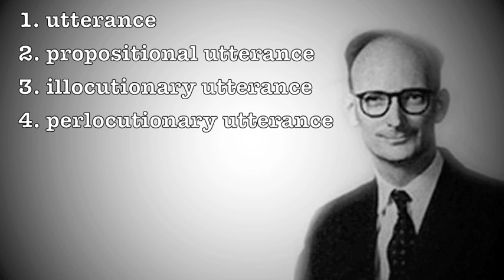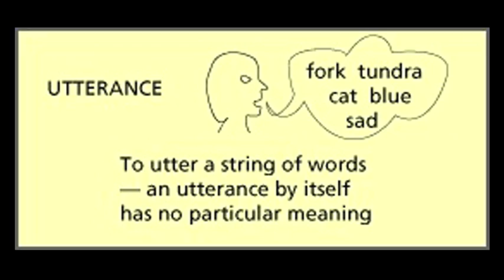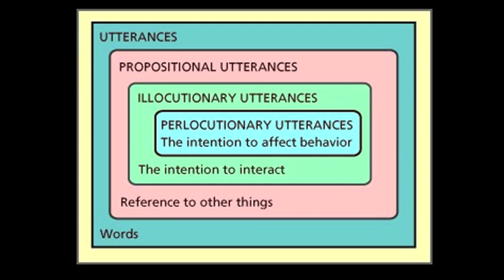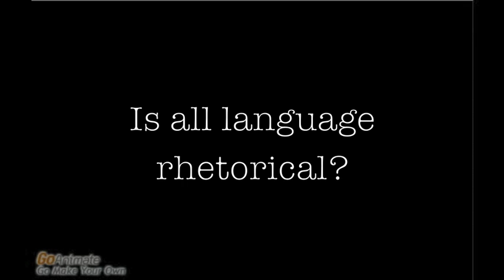A Speech-Act Theory Adventure